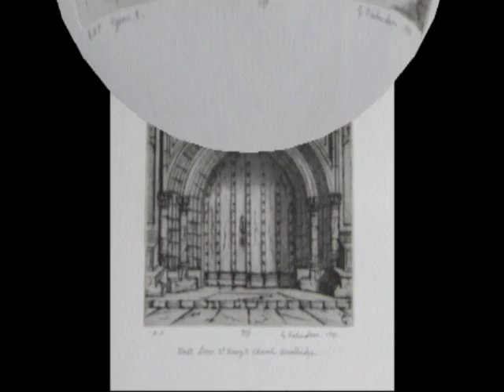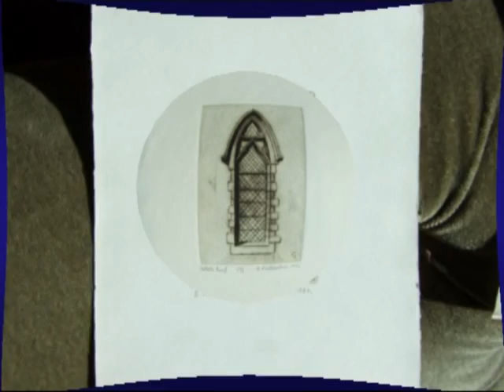Geoffrey Richardson Dry Point Etchings (WOODBRIDGE SUFFOLK)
The masters etchings.